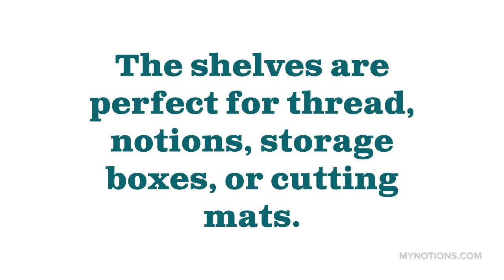Sullivans Quilters Design Table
The Sullivans Quilter’s Design Table is truly a delight that features everything a quilter could need! The fold out table top has a melamine surface with a 1” gridded work surface. It features a spacious desk sitting area of 26” wide and a roll-out serger storage shelf. It is equipped with a soft glide drawer and sturdy shelves to store your quilting or sewing supplies. The shelves are perfect for thread, notions, storage boxes, or cutting mats. The edges on this table feature a bevel-edge to avoid snagging fabric.

Simply fold down half of the table top for a smaller work area. In addition, the entire cabinet can glide close and easily move around on its smooth-rolling, lockable casters.

-- Assembly required.
-- Durable, lasting laminate surface is easy-to-clean.
-- Ideal for cutting and also arranging quilting materials.
-- Beveled edges help to avoid snags in fabric.
-- Features a roll-out serger storage shelf.
-- Entire cabinet glides close for easy storage.
-- Additional accessories are not included.